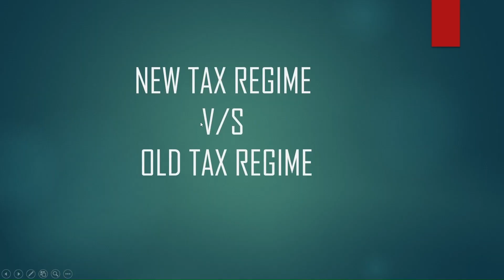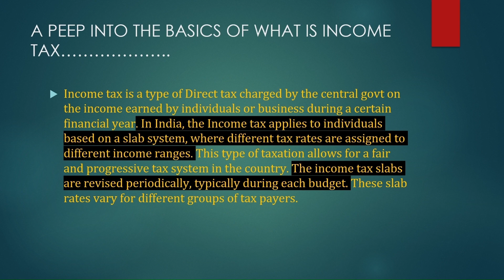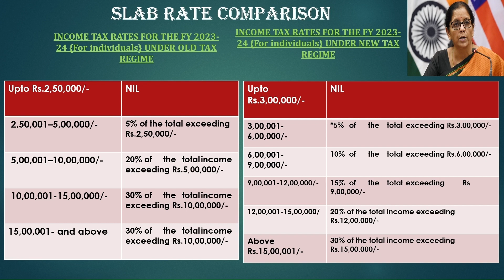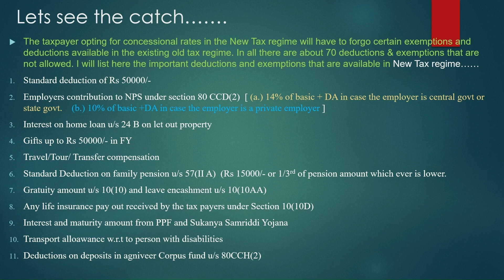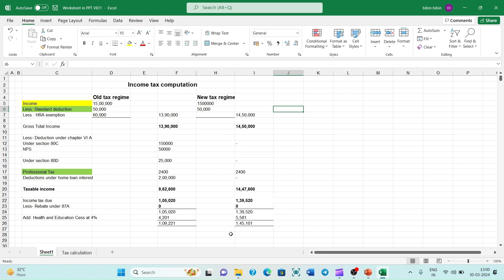How can you make your tax zero.....old v/s new tax regime....Are you confused??...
Hi everyone..
This channel is made for providing information as per our knowledge with an intention of helping the needy as we believe helping each other is a way to move forward as a team, society and world. Everybody needs a hand sometimes, and you can be the person to provide it. Also I believe that helping others is a key to our own happiness. AND EVEN WORDS CAN BE A FORM OF HELPING HANDS.
new tax regime vs old tax regime
new tax tamilx regime vs old tax regime
new tax regime deductions
new tax regime vs old tax regime for govt employees
new tax regime vs old tax regime 2024
new tax regime vs old tax regime for salaried employees
new tax regime or old tax regime which is better
new tax Tamil regime vs old tax regime